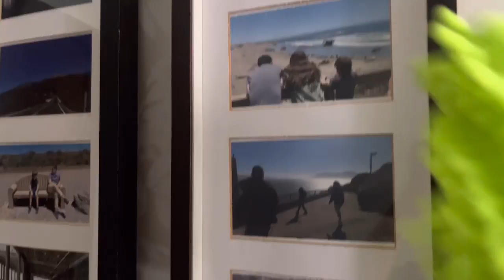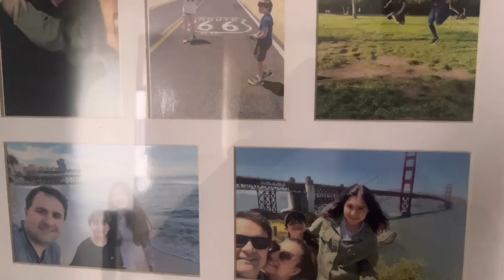NÃO COMETA ESSES 11 ERROS NA FAXINA!!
✅ Neste vídeo eu quero te convencer a não cometer esses 11 erros na faxina da sua casa! São erros que produzem resultados ruins ou que apenas não valorizam sua faxina geral da casa e que por isso merecem sua atenção completa na hora de assistir a este vídeo. Comenta pra mim se você já cometeu algum desses erros na faxina, se ainda comete e como passou a não cometê-los mais ou se a partir de agora você foi convencida a não errar mais!

🛒 PANO DE MICROFIBRA LISTRADO DE VERDE

🛒 3 PANOS DE MICROFIBRA BARATINHOS

🛒 PANO DE CHÃO DE MICROFIBRA GRANDE AZUL

🛒 ESCOVA SANITÁRIA DE SILICONE

🛒 2 ESPANADORES DE MICROFIBRA IGUAIS AOS MEUS

🛒 LUVA DE MICROFIBRA

🛒 ESCOVA MULTIUSO CABO LONGO

🛒 ESPONJA MÁGICA - KIT COM 10 - MAX

🛒 ESPONJA MÁGICA - KIT COM 3 - TEK BOND

🛒BALDE RETRÁTIL

👉 UMA SUGESTÃO: antes de fazer os supermercados, confira esses preços mais baratos 🤩 de PRODUTOS DE LIMPEZA (e salve esse link pra fazer como eu: economizar todo mês!!)

✅ Para ter FRETE GRÁTIS: TESTE 30 DIAS GRÁTIS Assinatura Prime (prime video + frete grátis + prime music). Comprando por um link meu, você apoia o canal. Veja + sobre isso no final desta página.
✨ ÍNDICE DO VÍDEO:

0:00 NÃO COMETA ESSES 11 ERROS NA FAXINA!!
0:53 ERRO 1 NA FAXINA
1:59 ERRO 2 NA FAXINA
2:56 ERRO 3 NA FAXINA
3:36 ERRO 4 NA FAXINA
4:07 ERRO 5 NA FAXINA
4:41 ERRO 6 NA FAXINA
5:16 ERRO 7 NA FAXINA
6:06 ERRO 8 NA FAXINA
7:22 ERRO 9 NA FAXINA
8:06 ERRO 10 NA FAXINA
8:56 ERRO 11 NA FAXINA

🟡 BAIXE GRATUITO O E-BOOK 'CRONOGRAMA DA CASA LIMPA'
Quer um Cronograma da Casa que Funciona? Basta enviar um e-mail para e você receberá este e-book super completo com os arquivos originais para você editar e personalizar o seu próprio cronograma com dicas muito especiais, da minha casa, para sua casa!

Neste canal você encontra vídeos de dicas de casa, de resenha, de como fazer coisas para resolver problemas do nosso dia a dia! São vários truques e dicas para a dona de casa ter uma vida feliz! Aprenda comigo a como tirar manchas de qualquer tipo, a como lavar roupas da melhor maneira, a como limpar tudo e a como consertar o que precisa ser consertado! Conheça também os aliados domésticos que facilitam a minha vida em casa!